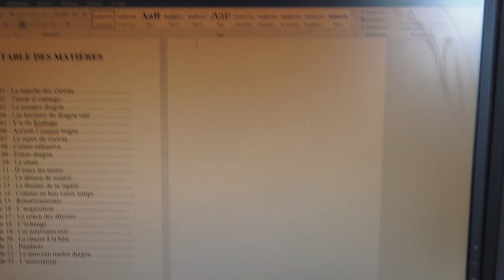Le point final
Salutations !

Mon roman est enfin terminé ! Enfin, il est écrit. Et relu. Et corrigé. Et recorrigé. Donc, tout est fini ? Mission accomplie ? Non. Ce n'est que le début. Maintenant, il faut le publier. Une maison d'édition ? C'est très difficile de taper dans l'œil, mais une fois que c'est fait, l'éditeur s'occupe de la partie administrative. En autoédition, tout est à notre charge ! Certes, il y a plein d'outils, mais encore faut-il savoir s'en servir. Bref, le chemin à parcourir est encore long...